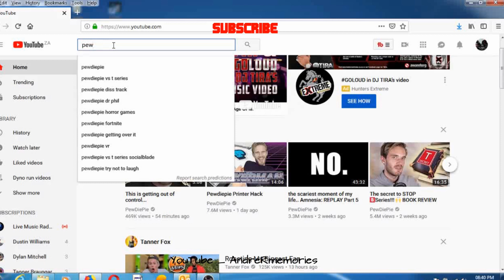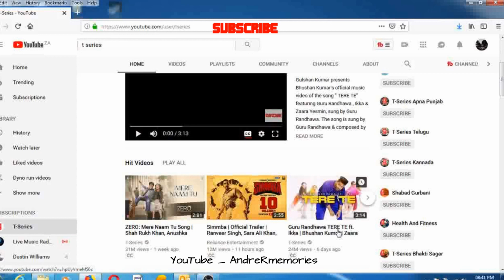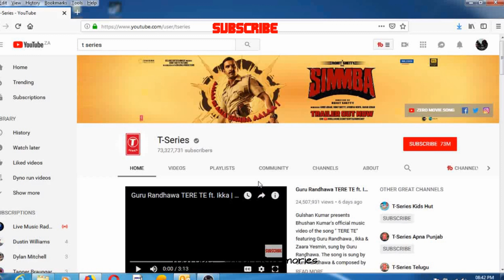Auto subscribing glitch to T Series discovered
So i wanted to see what the whole thing is all about the whole T series vs PewDiePie.